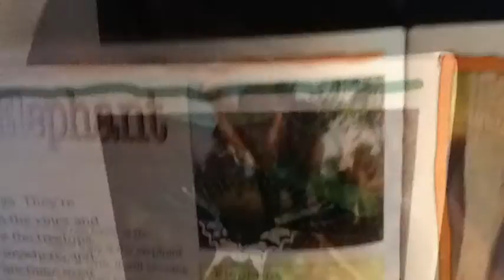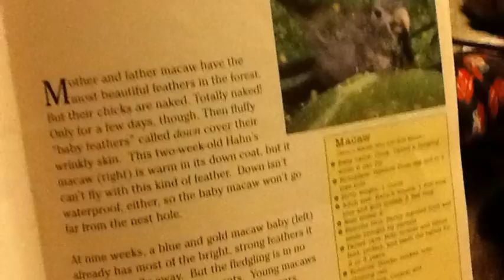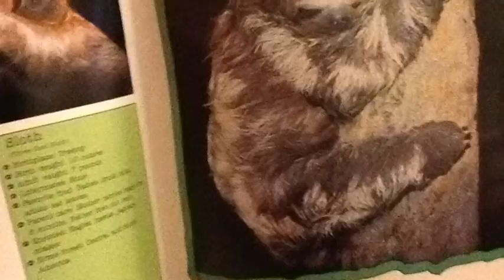December book report by Ariel